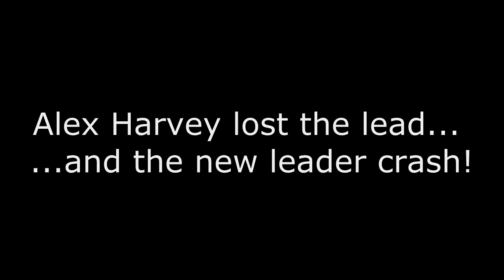Quebec city sprint - Crash in the race - Fail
2012 Quebec City Sprint.

Alex Harvey lost the lead and the new leader crash in front of us.